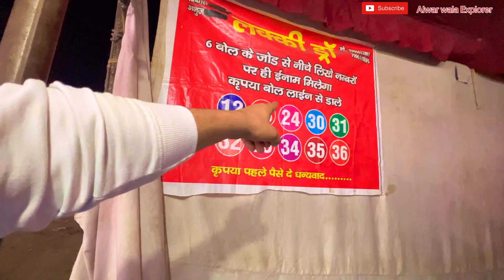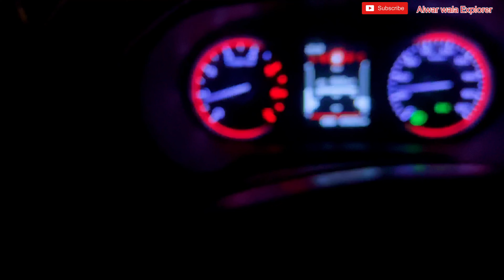Oo bhaiii bacha lo plz🤣Megha trade Fair 2022 alwar॥मेघा ट्रेड फेयर 2022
Oo bhaiii bacha lo please 🤣🤣 Megha trade Fair 2022॥मेघा ट्रेड फेयर 2022

Hey guyz i m from Alwar Rajasthan.. Here u will get to know Everything About Alwar ..
I m a daily vlogger .. i will show you my daily routine here ❤️❤️❤️

Alwar_wala_explorer

My first vlog on 4 August 2022
My Thar Name is PUSHPA❤️

I m using IPHONE 13 pro for shooting my vlogs.